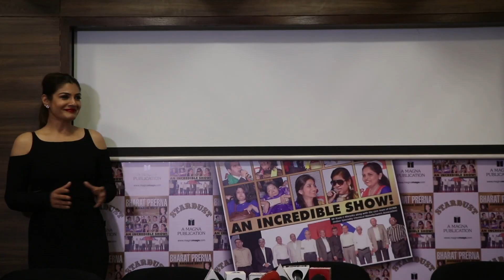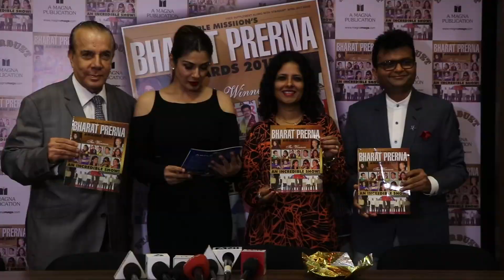Raveena Tandon Unveiling Bharat Prerna Awards Magazine | Bollywood Lineup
Watch Raveena Tandon Unveiling Bharat Prerna Awards Magazine | Bollywood Lineup